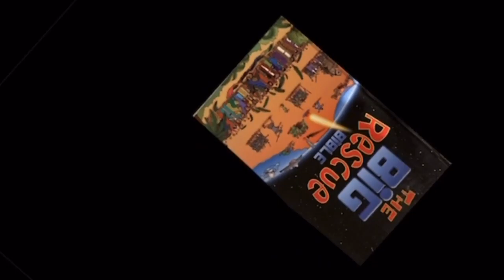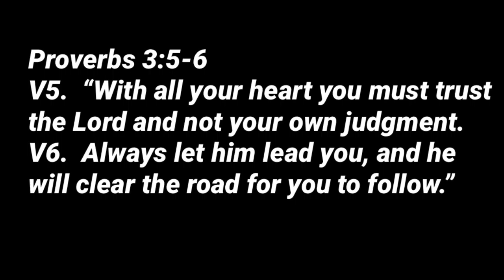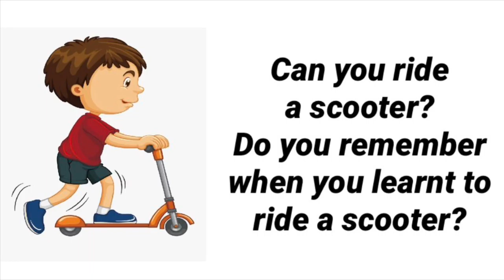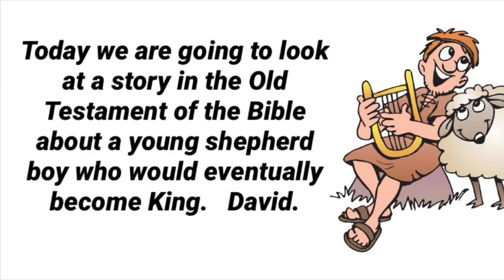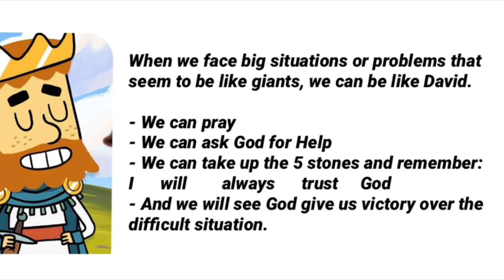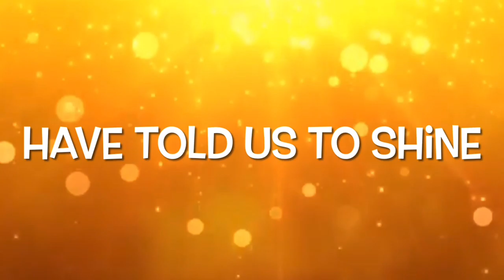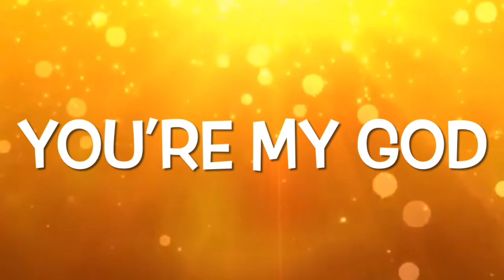Jam Online #39 I Will Always Trust God